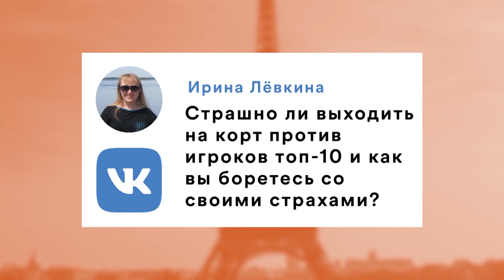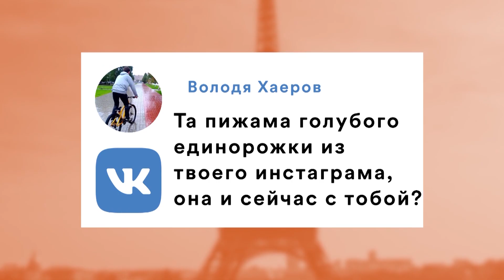«Мне проще играть против соперниц из топ-10». Касаткина ответила на вопросы из ВК